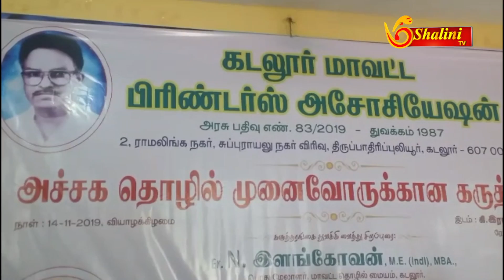இன்றைய மாவட்டச் செய்திகள்| NOV 15-11-19| LATESTNEWS|TAMILNEWS|ELECTION